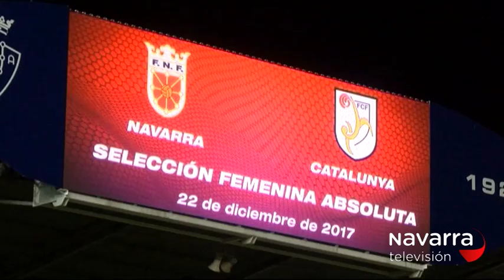FÚTBOL FEMENINO: NAVARRA PIERDE 1-3 FRENTE A CATALUNYA EN SU ESTRENO EN EL SADAR